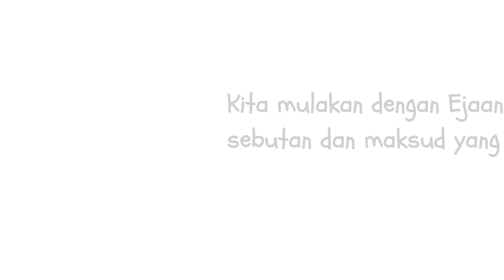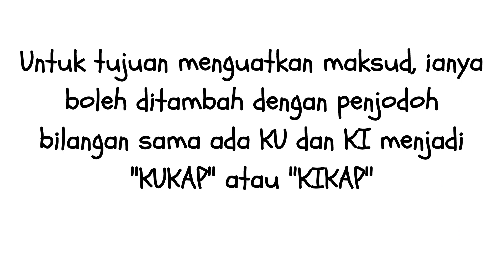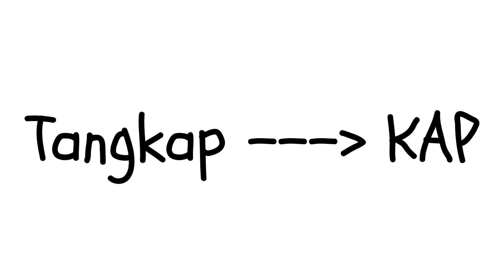beza KAP dalam bahasa Melanau Belawai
Memperkayakan pengetahuan dalam pelbagai bahasa etnik di Sarawak akan menjadi kelebihan bilamana anda bertugas di negeri yang berbilang etnik, agama dan budaya ini. Jadikan video ini sebagai rujukan dan semoga memberi manfaat kepada anda.

Namun jika ada kekurangan atau cadangan content boleh memberikan komen pada ruangan yang disediakan.